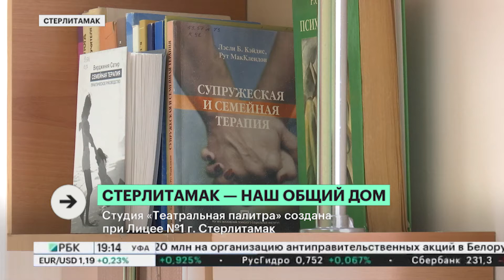РБК. Событие. Театральная палитра